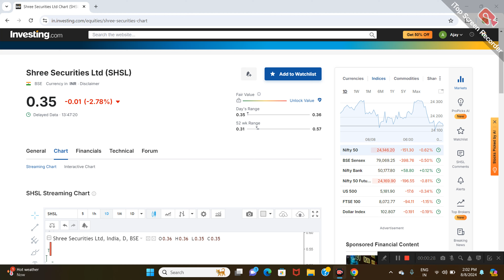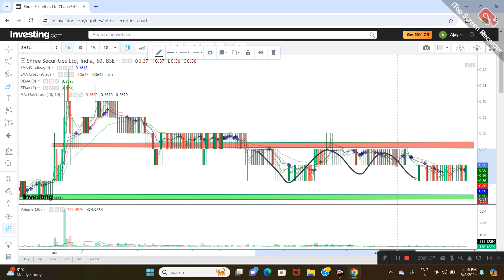SHREE SEC CAPITAL LTD SHARE NEWS | NEXT TARGET | LATEST NEWS | STOCK ANALYSIS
csm
Chawlastockmarket
Share Market News
Stock Analysis
Penny Stocks
Stock markets
multibagger stock
Share market
shree securities share price target 2025
Shree securities share price target
shree securities news
shree securities share price target 2023
Shree securities share price history
shree securities ipo price